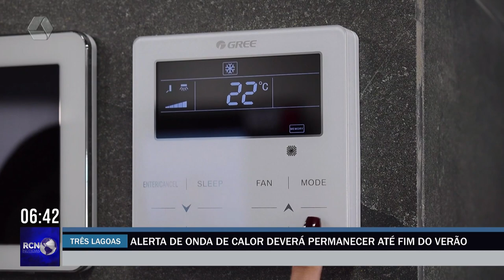Alerta de onda de calor deverá permanecer até fim do Verão